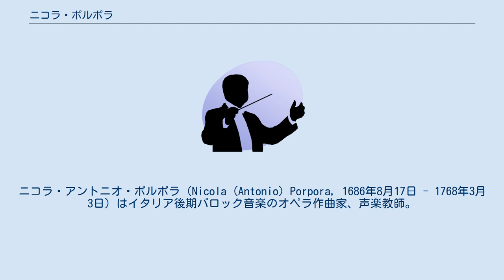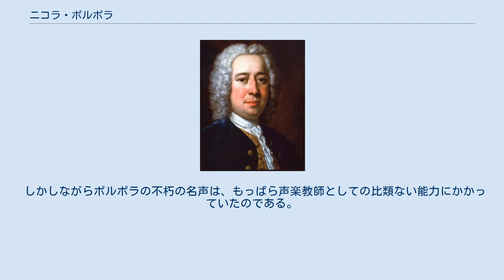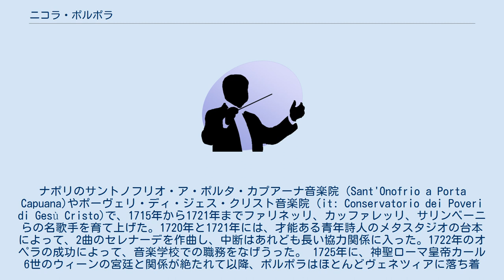ニコラ・ポルポラ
ニコラ・アントニオ・ポルポラ（Nicola (Antonio) Porpora, 1686年8月17日 - 1768年3月3日）はイタリア後期バロック音楽のオペラ作曲家、声楽教師。
 有名なカストラートのファリネッリや、作曲家ハイドンの恩師として知られる。
 アレッサンドロ・スカルラッティがオペラ界を牛耳っていたナポリで音楽を学ぶ。
最初のオペラ「アグリッピーナAgrippina 」は、1708年にナポリ宮廷で首尾よく上演され、2曲目のオペラ「ベレニーチェBerenice 」はローマで上演された。
長い経歴の中で、これらのオペラに続けてさらに多くを送り出したが、オペラの作曲だけでは立ち行かなかったため、ナポリ軍の指揮官や、ヘッセン＝ダルムシュタット公、ローマ駐在のポルトガル大使などといった貴族の支援者に、「楽長」として支援を受けていた。
 しかしながらポルポラの不朽の名声は、もっぱら声楽教師としての比類ない能力にかかっていたのである。
ナポリのサントノフリオ・ア・ポルタ・カプアーナ音楽院（Sant'Onofrio a Porta Capuana)やポーヴェリ・ディ・ジェス・クリスト音楽院（it: Conservatorio dei Poveri di Gesù Cristo)で、1715年から1721年までファリネッリ、カッファレッリ、サリンベーニらの名歌手を育て上げた。1720年と1721年には、才能ある青年詩人のメタスタジオの台本によって、2曲のセレナーデを作曲し、中断はあれども長い協力関係に入った。1722年のオペラの成功によって、音楽学校での職務をなげうった。 1725年に、神聖ローマ皇帝カール6世のウィーンの宮廷と関係が絶たれて以降、ポルポラはほとんどヴェネツィアに落ち着き、作曲や、定期的にピエタ養育院などでの教育活動に取り組んだ。1729年に、反ヘンデル派の招きでロンドンに行き、オペラ興行に取り組んだが成功せず、1733年から1734年まで、門弟のファリネッリを出演させるも、「貴族オペラ」の一座を破産の危機から救うことはできなかった。 1748年よりドレスデンでザクセン選帝侯の宮廷楽長として活動するが、その地位は、ヴェネツィアやローマでの強敵との緊張関係によって終止符を打たれ、1752年にドレスデン宮廷を去った。その敵とは、非常に成功したオペラ作曲家のヨハン・アドルフ・ハッセと、その夫人でプリマドンナのファウスティーナ・ボルドーニであった。ドレスデンからウィーンに行き、その地でハイドン青年に音楽を指導する。ハイドンは、近習といった感じの伴奏者としてポルポラに寄寓していたが、ポルポラは「作曲の真の原理」を教えてくれたと認めている。 1759年にナポリに戻る。この頃よりポルポラの活動は一連の不運に見舞われる。その華やかな作曲様式は時代遅れとみなされ、最後のオペラ「カミッラの勝利Il trionfo di Camilla」(1760)は失敗に終わり、ドレスデン宮廷からの年金は停められた。葬儀の際には、予約演奏会の収入で賄わなければならないほど落ちぶれ果てていた。しかし、ポルポラが死期を迎えた頃、ファリネッリやカッファレッリらは、ほとんど旧師の卓越した指導のもとに財を成し、快適な隠居生活に入っていた。